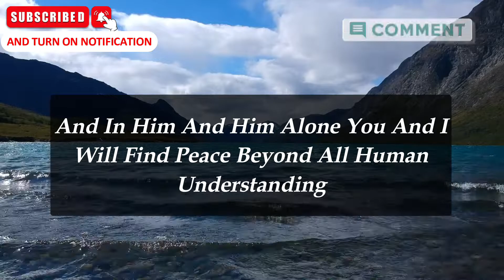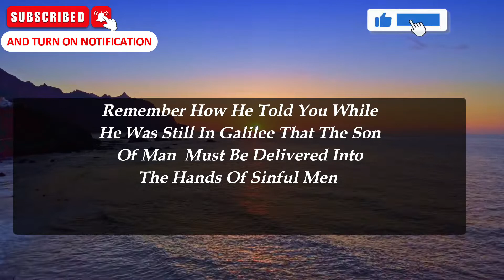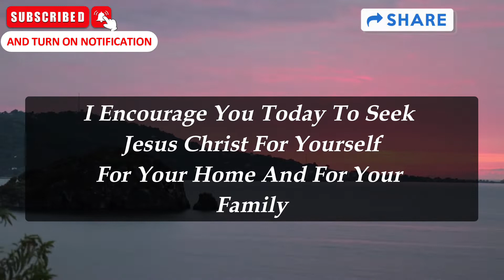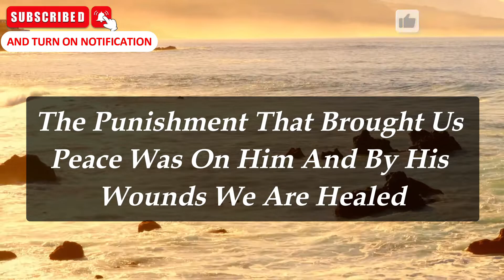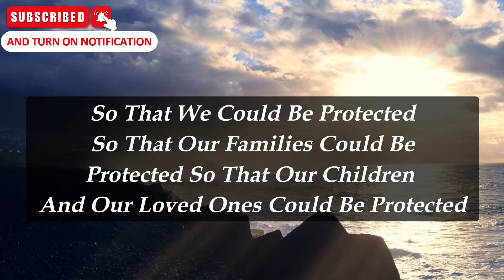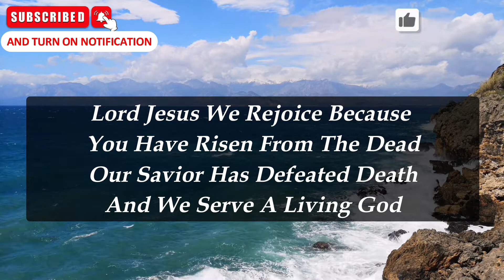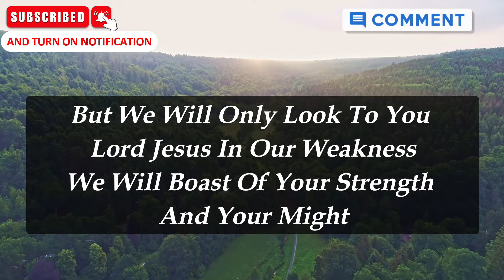Believe in God | Pray this Powerful Prayer Everyday | A Blessed Morning Prayer To Start Your Day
🙏DONATION TO SUPPORT Believe in God | Pray this Powerful Prayer Everyday | A Blessed Morning Prayer To Start Your Day

 Content Audio originally by @AngelHelpPrayer Team